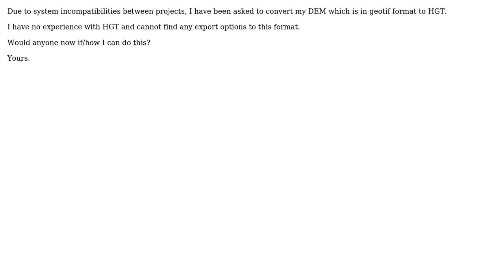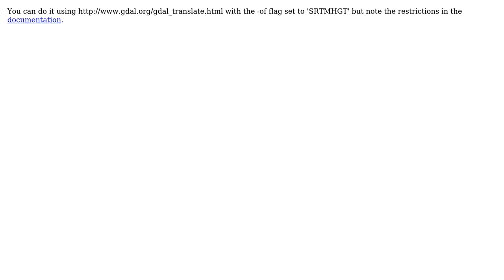GIS: How can I convert a tif or xyz file to HGT?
With thanks & praise to God, and with thanks to the many people who have made this project possible! | Content (except music & images) licensed under CC BY-SA | Music | Images & others | With thanks to user Robert Buckley user MappaGnosis and the Stack Exchange Network Trademarks are property of their respective owners. You are responsible for your own actions.